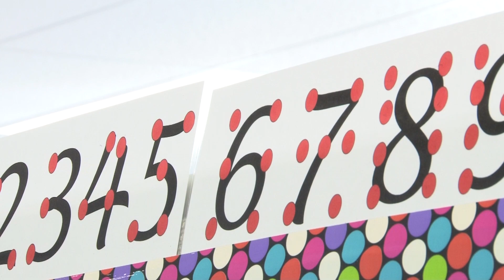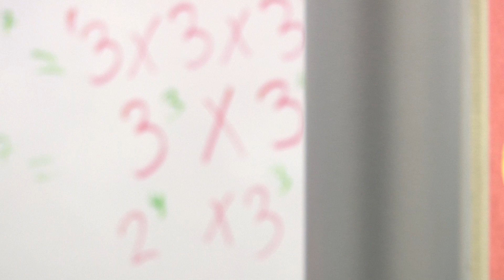Denver Math Fellows: Building Confidence, Closing Opportunity Gaps -- 2012 DPS Mill Levy Update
On a rare, warm day in the dead of winter, you would expect students to be begging for five extra minutes of recess.

At Maxwell Elementary School, students were actually begging their beloved 'Miss Desiree' for another five minutes of time on their math skills.

"After they're done with lunch, don't be surprised if they start knocking on the door asking to come in," Miss Desiree (Notyce) said. "They will probably come running in here."

Within just a few minutes, students began pounding at Notyce's metal doors leading into her mobile classroom near the playground.

"What do you want to work on?" Notyce asks the five students, who are out of breath from presumably running across the campus.

"Fractions!" the kids yell in unison.

Notyce, a Denver Math Fellow, sees this kind of enthusiasm throughout the school day at Maxwell. As part of their daily schedule, students struggling in math get dedicated small group time with Notyce to help strengthen their foundational math concepts.

Clearly, math can be a lot of fun. But it can also be something 'non-math people' can grow to love. Notyce credits her 'magic mirror,' which she places in front of a student who is struggling with a problem she knows they can answer.

"It builds their confidence," she said. "You have to get used to that positive self-talk. I ask them to look in the mirror and tell themselves that they are as creative, smart and beautiful as I know they are capable of being."

Confidence can be a real super power when it comes to math. It's one of the reasons why Notyce joined the Denver Math Fellows, a one-year fellowship supporting our highest needs students in Denver Public Schools (DPS).

"A lot of kids at the beginning of the year say, 'I hate math. I am not good at math,'" Notyce said. "I want them to say, 'I can do math. I am good at math, and I can be successful at math.'"

Notyce is one of more than 300 participating in the fellowship, which is in place at 55 DPS schools during the 2014-15 school year. Denver Math Fellows work closely with students throughout the year to develop their math skills while supporting what kids are learning in their regular daily math class.

The mission of the Denver Math Fellows program is to close the opportunity gap by providing small group math instruction for our highest need students in order to accelerate academic growth in preparation for college and career. Fellows come from across the United States to Denver to participate in this year of service.

After their commitment, fellows go on to continue their own education, lead a classroom or return to an expanded role with the math fellow program.